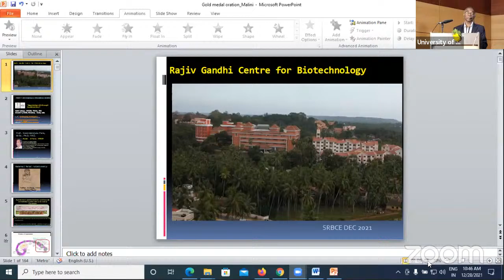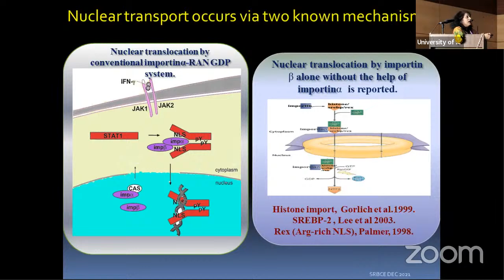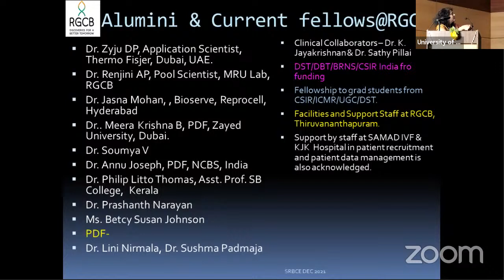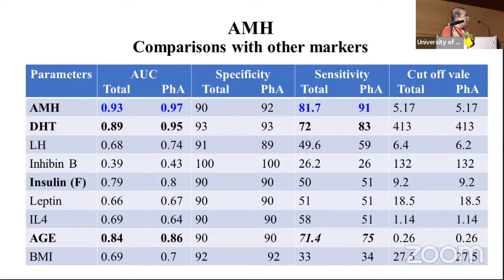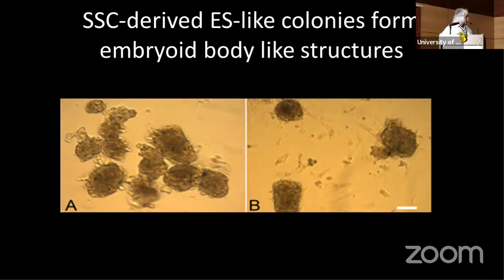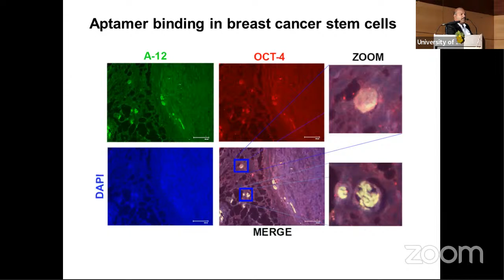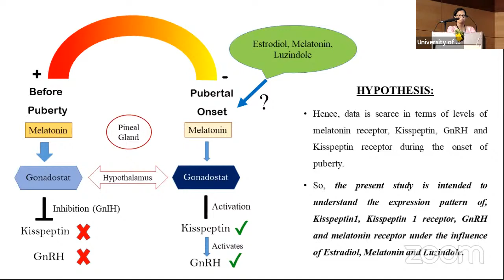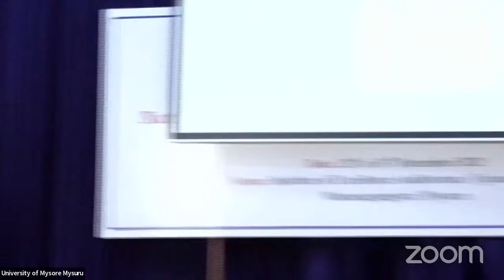National Conference on Reproduction and Endocrinology - Day 1 - Session 1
38th Meeting of the Society for Reproductive Biology and Comparative Endocrinology
Date :: 28th to 30th December 2021
Venue :: Institute of Excellence Auditorium, Vijnana Bhavan, Manasagangotri, Mysuru